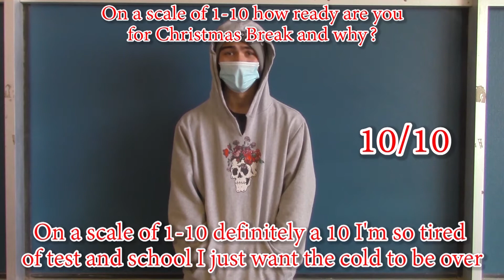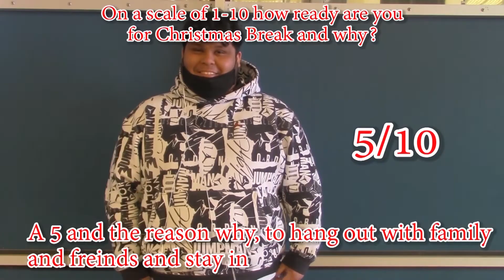Only One Week Left! (Dec 13, 2021)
We hope you have a great last week of school before the break.

Koa says "GO WATCH SPIDERMAN."